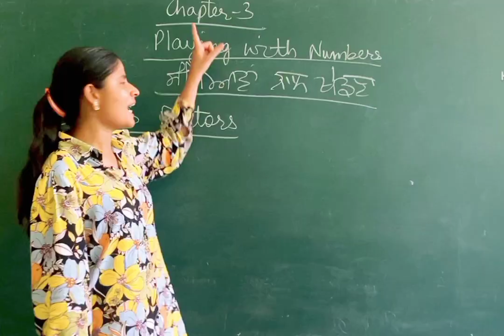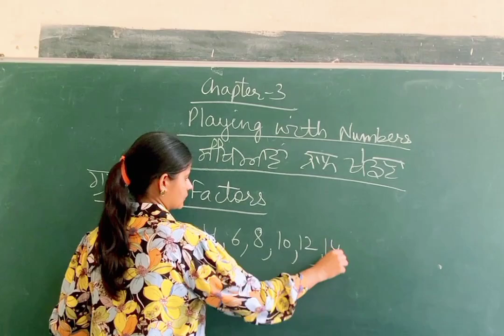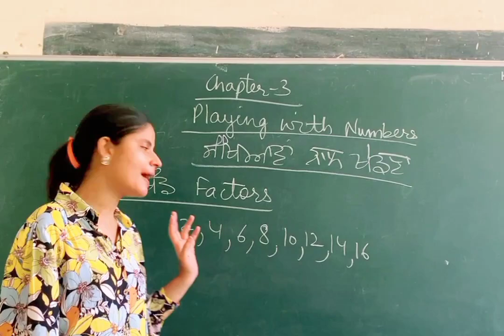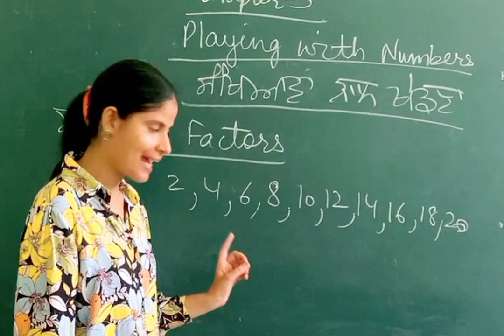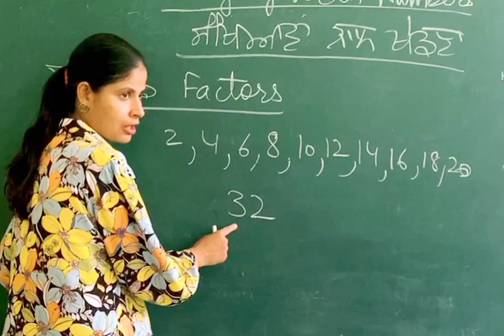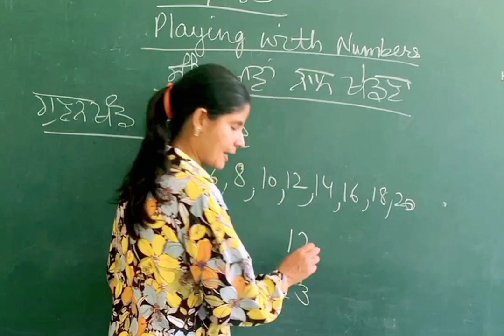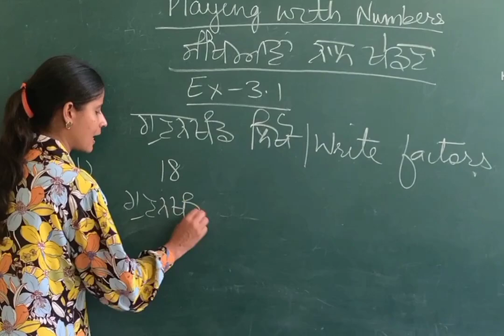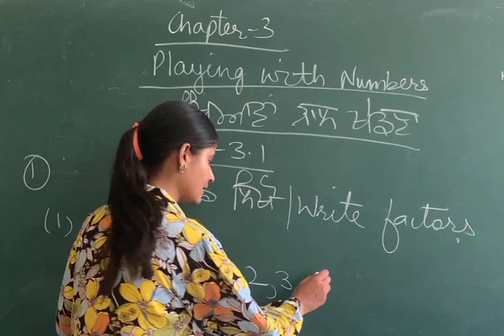Mathematics Professional#Class6 math#Factors#Ex-3.1#Q1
Mathematics Professional#Class6 math#Whole numbers Ex-2.1#Q4#Number line#Express the multiplication of two whole numbers on a number line#Examples